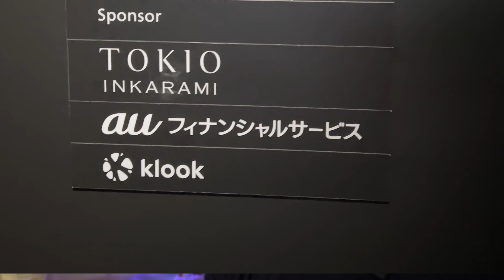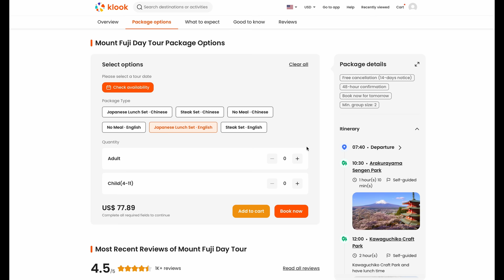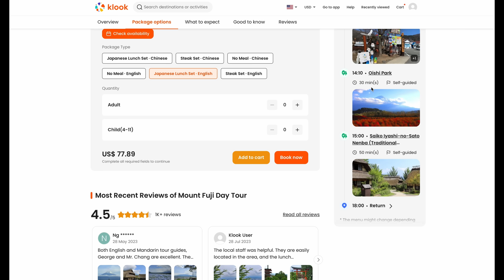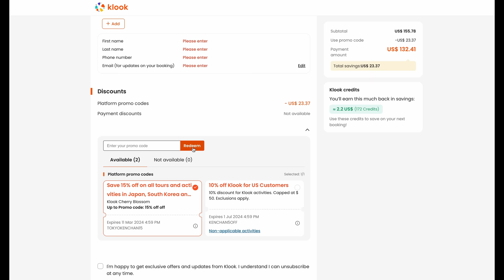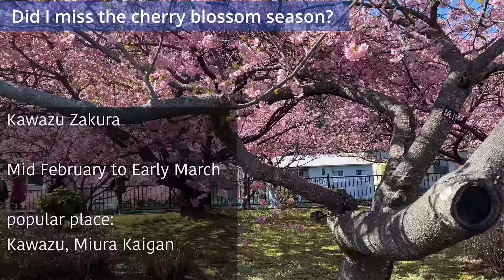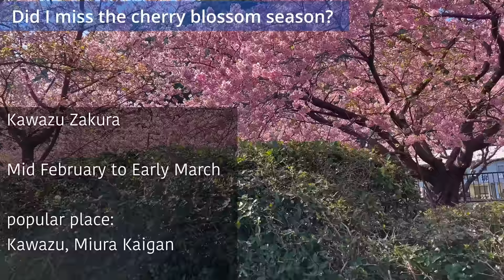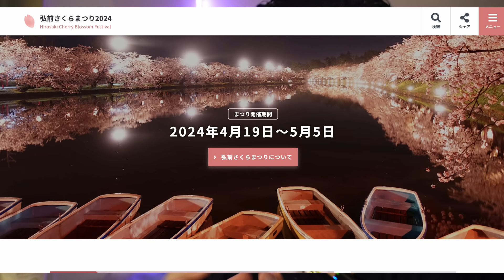Spring Travel Tips - Japan's Cherry blossom Updates 2024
🚩The code only works for the United States, Canada and Mexico.
* Minimum spending of USD130.-

Spring 2024 is just around the corner and it's time to start planing for trip to see cherry blossoms. In this video, I'd like to go over the major spots I like to see cherry-blossom in Tokyo and Kyoto. Also I go over some basic knowledge and tips to know so you can succeed your Cherry Blossom Trip in Japan.

The current forecast of FULL blooming date (peak season) of top 10 major spot for cherry blossoms (sakura).

1 Tokyo Meguro River: March 30
2 Tokyo Shinjuku Gyoen: April 1
3 Hiroshima Miyajima: April 2
4 Osaka Castle: April 2
5 Kyoto Kiyomizu temple : April 2
6 Nara park 🦌: April 4
7 Kinpusen, Yoshino 🌸: April 5
8 Kanazawa Kenrokuen garden: April 7
9 Mt.Fuji  Chureito Pagoda: April 8
10 Aomori Hirosaki Park: April 26

Chapters:
2024 Cherry-blossom update
Best spots to see cherry-blossom in Tokyo 1-4
Day trips from Tokyo
Best spots to see cherry-blossom in Tokyo 5-6
Kyoto cherry-blossoms
Tips to enjoy cherry-blossom viewing in Japan